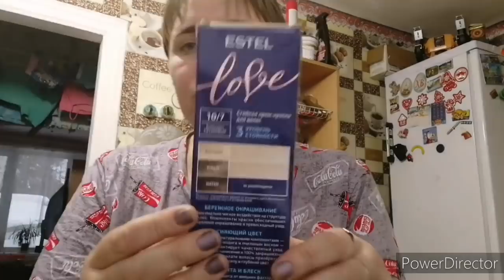Моя рассада ,покупки,вкусный суп .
Для поддержки и развития канала